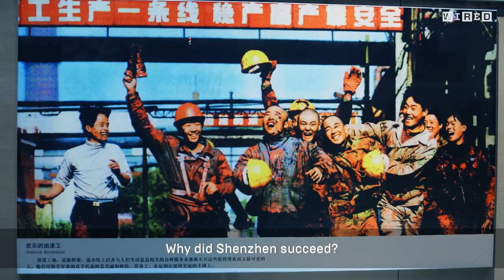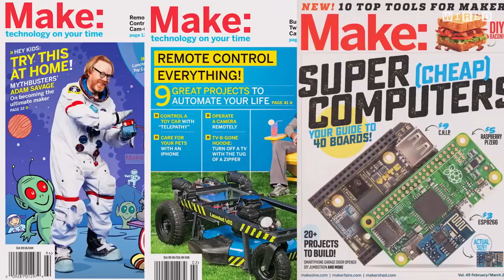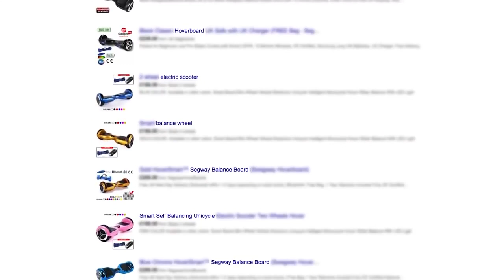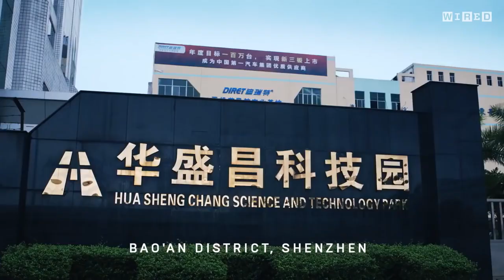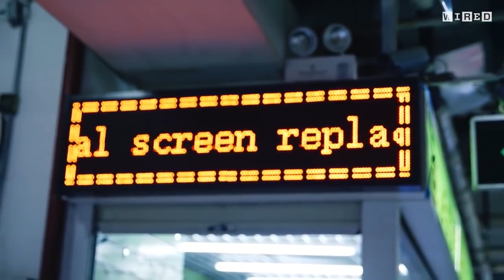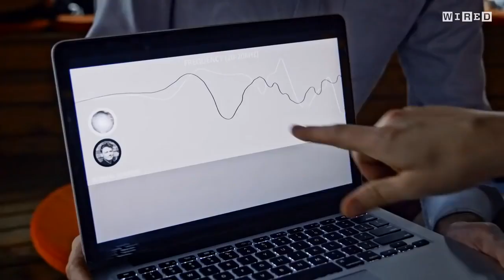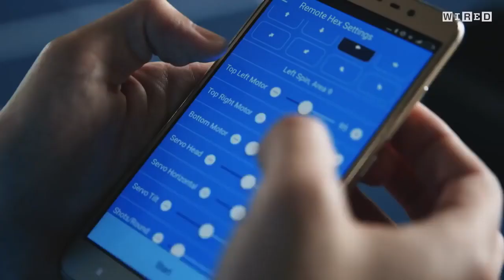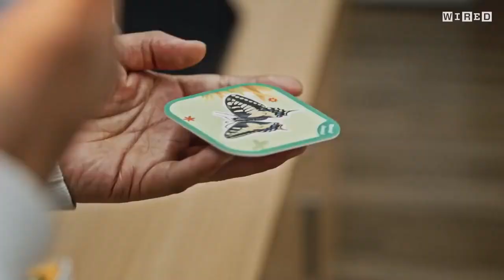The Booming Shenzhen Technology Market - Documentary WILD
Located 10 miles from Hong Kong, you may recognize Shenzhen as synonymous with Foxconn. Foxconn, the world's largest electronics manufacturer, makes Apple products, Kindles, Playstations,.

Introducing Codename Colossus. An electronic and mechanical art toy. I am coping with the anxiety of some delays in my production, so instead of a build log, I thought I would make a video.

Me and Tony go to try and buy one of the latest Xiaomi handsets in Shenzhen. After our first attempt doesn't go to plan we head over to Huaqiangbei to see if someone there can help us find.

Richard Engel looks at how countries like India are pushing for a greener future, and China is leading the way in wind and solar manufacturing and the jobs that come with it,